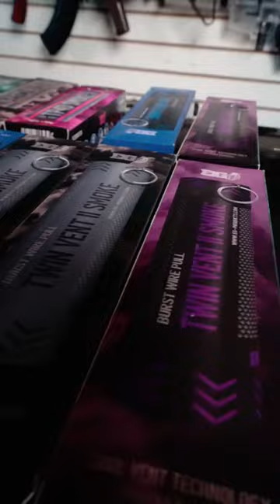HUGE Enola Gaye Unboxing for my birthday!!